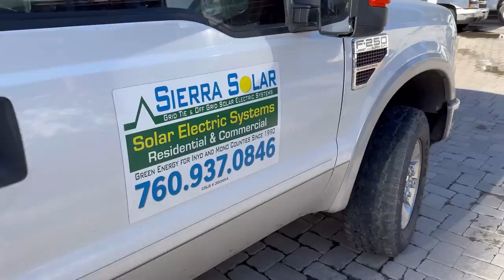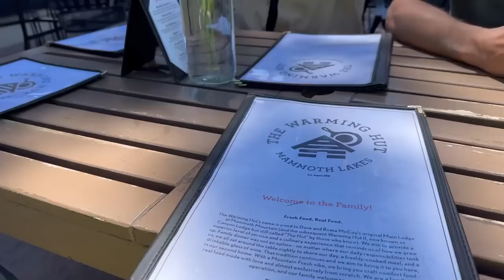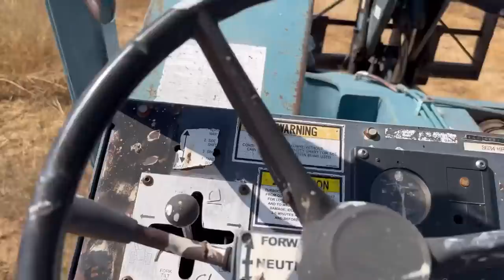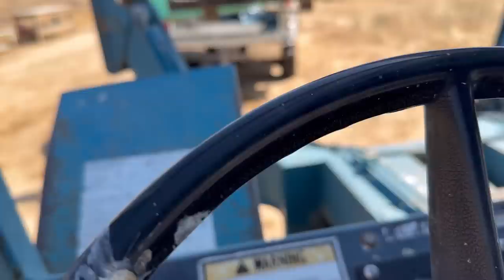Mammoth vlogs (EP4) custom home framing in the high sierra after a record snowfall 2023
Follow along as we continue to open up new projects after a record snowfall year in Mammoth things are moving along nicely with our custom frame in Starwood roof nearly complete along with the rough plumbing. We are looking at all kinds of different projects popping up due to damage from last year’s snow fall then a last-minute trip back to Kern County to visit the ranch and pick up a water tank.

Don’t forget to take a look at my online store check out the beef all natural no antibiotics no hormones… you can’t get this beef at your grocery chain: